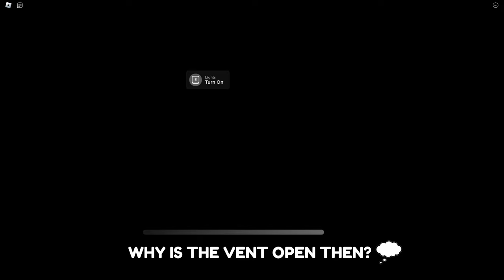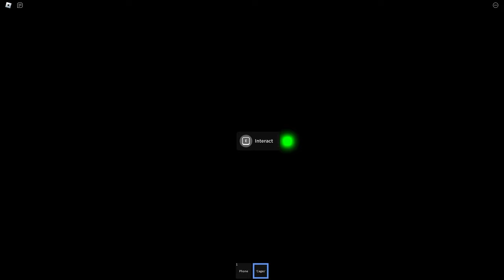Duckey Goose - Night 1 to 3 (Full Walkthrough) - Roblox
In this video, I'll be playing Duckey Goose - Night 1 to 3 (Full Walkthrough) on Roblox

0:00 Night 1
15:40 Night 2
28:33 Night 3
40:37 Outro